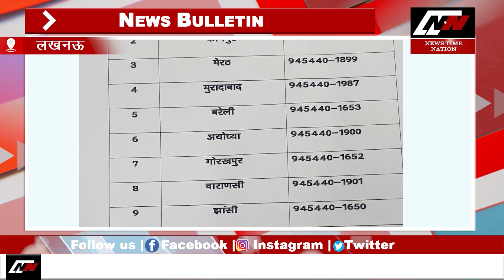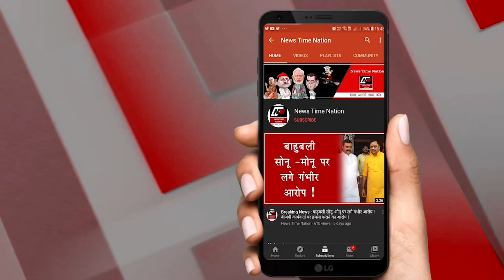सुल्तानपुर में हो सकते हैं बड़े बदलाव ! नए डीजीपी डीएस चौहान ने संभाला कार्यभार, | News Time Nation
1. IPS डीएस चौहान को उत्तर प्रदेश का डीजीपी नियुक्त किया गया है...आज डीएस चौहान ने बतौर डीजीपी लखनऊ की सिग्नेचर बिल्डिंग में अपना कार्यभार संभाल लिया है...

2. लखनऊ में उत्तर प्रदेश पुलिस की एंटी करप्शन यूनिट ने नए नंबर जारी किए. अब इन्ही नबरों पर पूरे यूपी की शिकायतें दर्ज की जाएगी...

3. लखनऊ में मुस्लिम वेलफेयर सोसाइटी ने उजमा परवीएन की बात खंडन करते हुए मुकदमा दर्ज करवाने की बात कही है...सोसाइटी के मुताबिक उजमा परवीन ने सोशल मीडिया पर बताया गया था कि मस्जिद कोहना के ऊपर दूसरे समुदाय ने भगवा झंडा फहराया दिया...जिसके बाद माहौल तनाव पूर्ण हो गया था...

4. अमेठी में जिला गंगा समिति की बैठक आयोजित की गई...जिसमें जिलाधिकारी राकेश कुमार मिश्र ने भी शिरकत की...